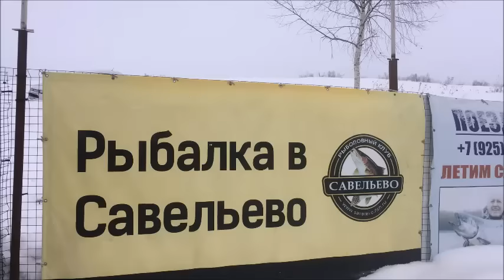Рыбалка на Спортзоне в Савельево на Ленинградке. 9. 02. 17г.